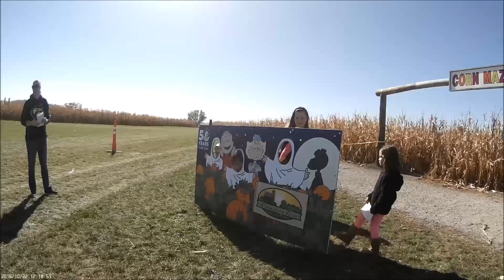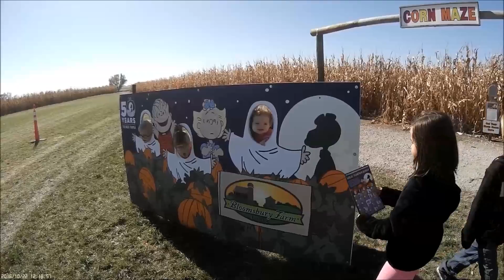Pumpkin Patch 2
Part 2: Fun at the farm! Boonsbury Farm, Atkins Iowa.